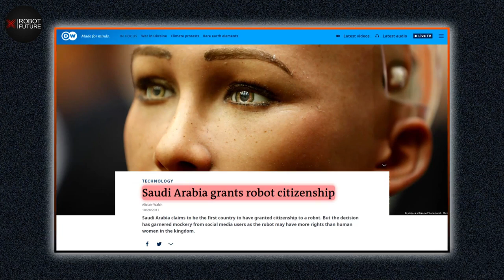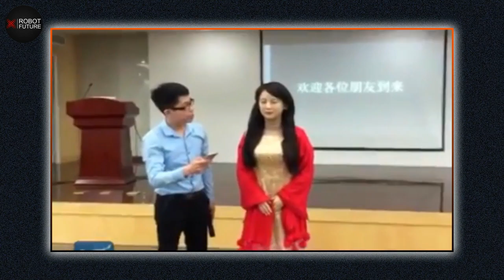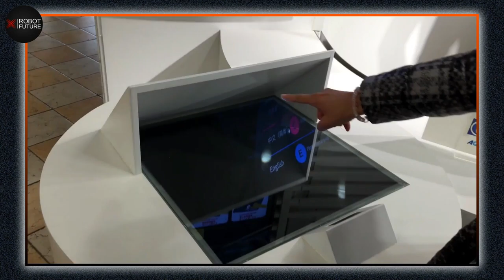Meet These Futuristic Female Humanoid Robots